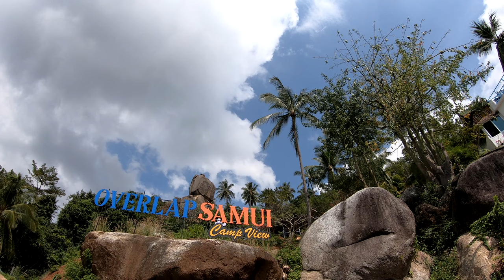Overlap Stone in Koh Samui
The Overlap Stone is a balancing rock, situated on another big rock providing grand views of Koh Samui’s east coast.
Overlooking Lamai Beach, Overlap Stone in Koh Samui is a natural wonder, and considered to be one of the best viewpoints in Koh Samui.
It’s relatively easy to reach and one of the less crowded attractions on Koh Samui Island. Between Hin Ta and Hin Yai and the red clay Temple you`ll find the road up to the Overlap Stone. The last few hundred meters are pretty steep up the hill.
We drove our motorbike up to the parking just below the stone.
When we came there in 2023, they were working on a new staircase making the entrance easier and safer.